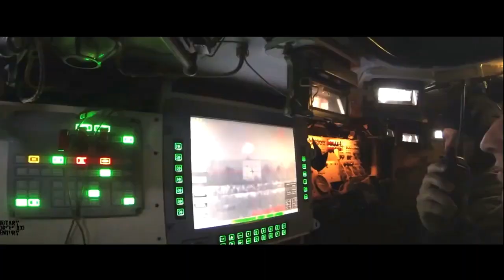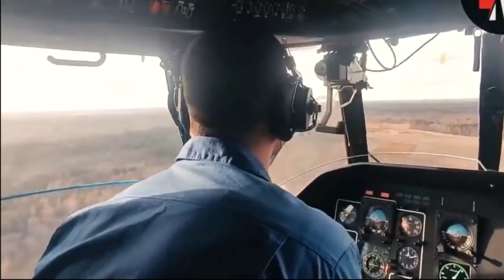Putin drops bombs on Irpin's 'green corridor'